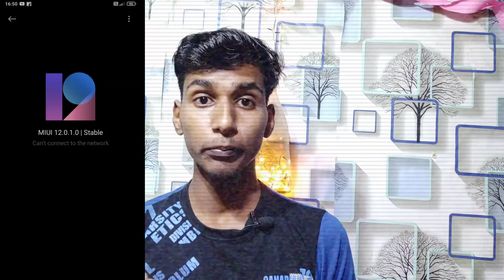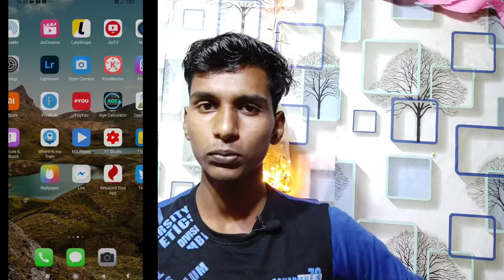MIUI 12 UPDATE REDMI NOTE 7 SERIES NOW 🔥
redmi Note 7 7 Pro update a gaya hai agar aap phone 2020 mein liye hain to aap ko update mil Gaya hoga agar aapko fir bhi nahin mila hai to aap jarur 2019 ka phone use kar rahe honge 1 mahine se 2 mahine ke andar mein aap ko update mil jaega video Pasand Aaya hua to video ko like channel ko subscribe Karen